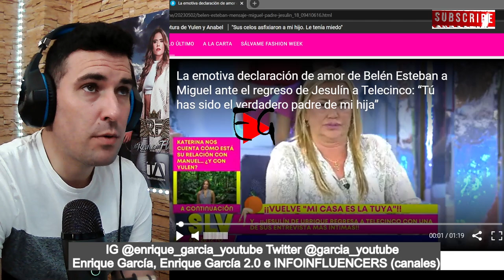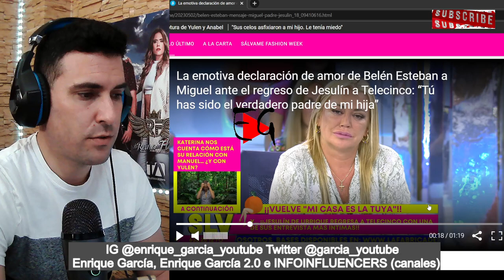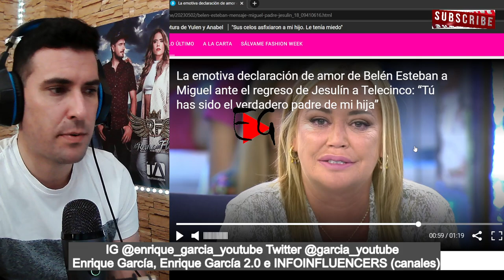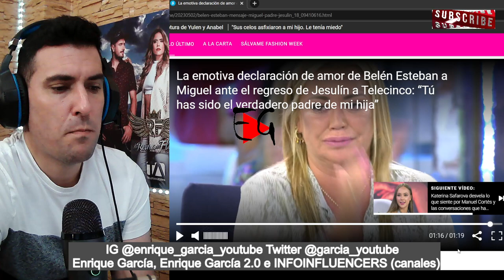TERRIBLE MENSAJE de Belén Esteban a Jesulín de Ubrique que ´CANCELA´ su PATERNIDAD